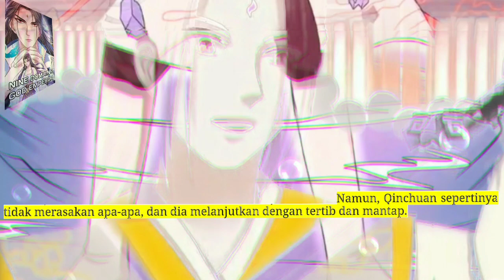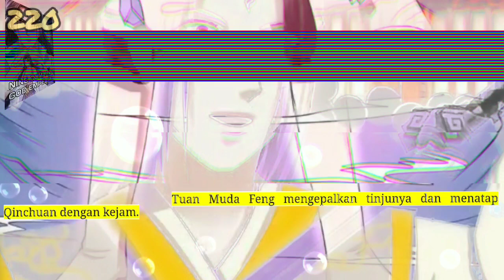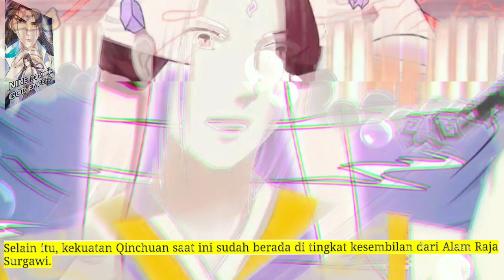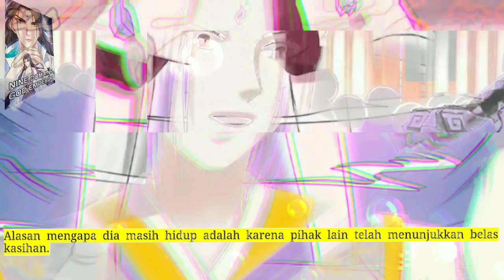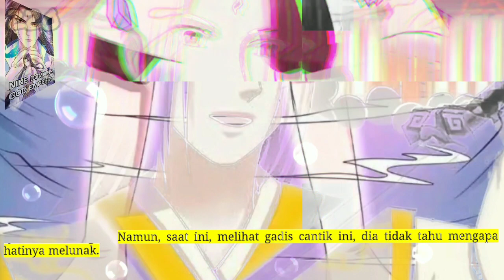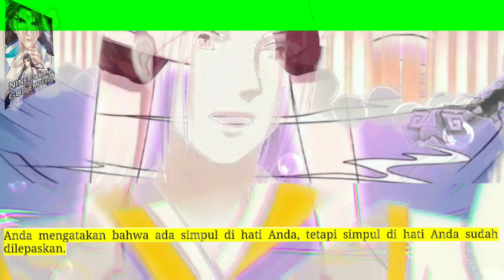Sembilan Domain Dewa kaisar season 220